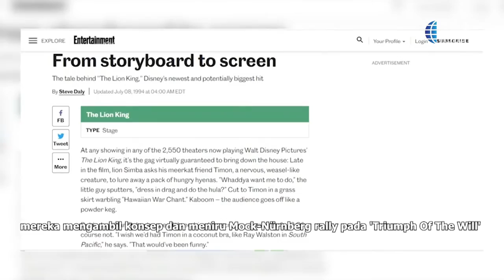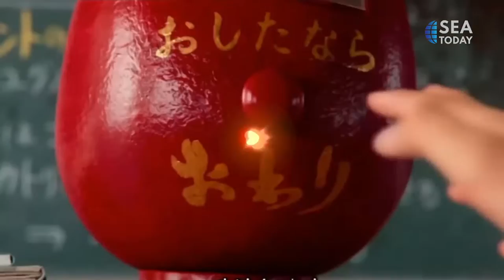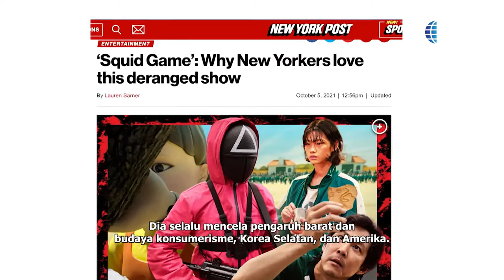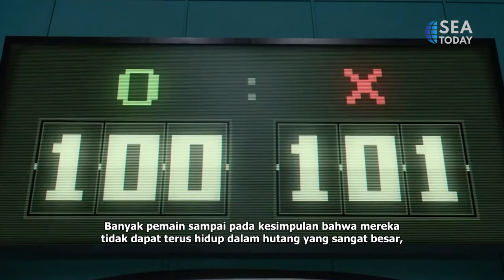Theory of Everything - Lion King; From The Lion to Adolf Hitler